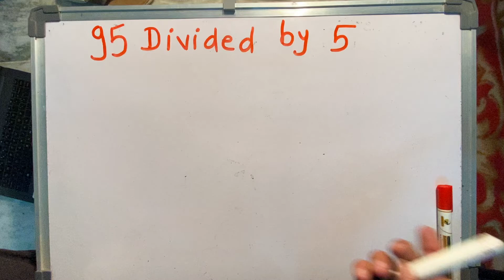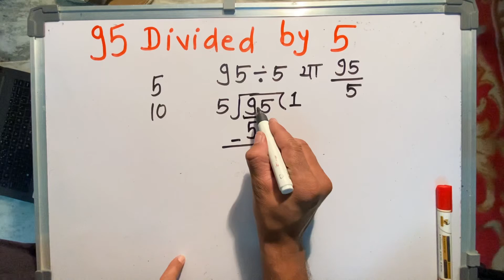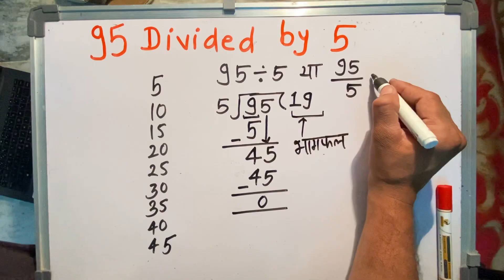95 divided by 5 | divide kaise karte hain | bhag karna sikhe (in Hindi) | Surendra Khilery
95 divided by 5 | divide kaise karte hain | bhag karna sikhe (in Hindi) | Surendra Khilery

divided by  .